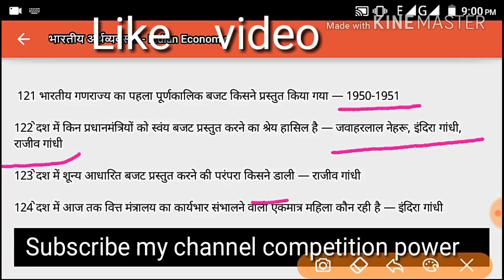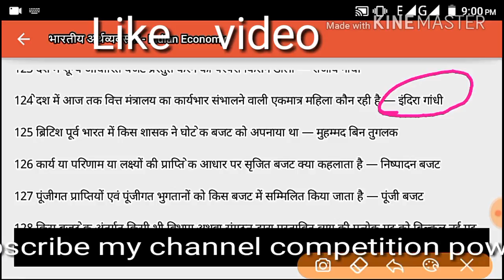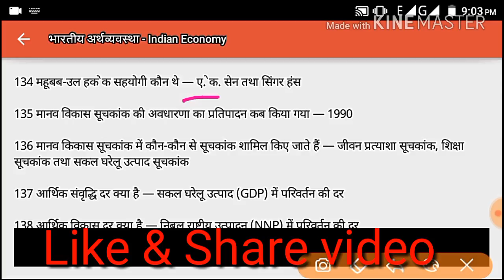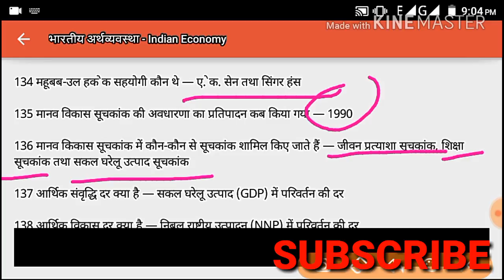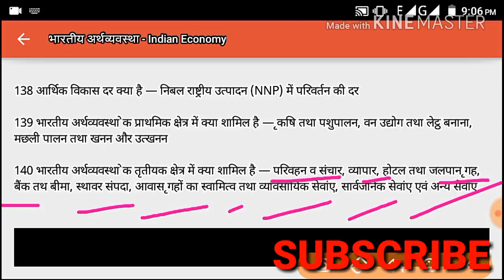PGT Economics PART =2||Indian economics||Genral economics 20 questions